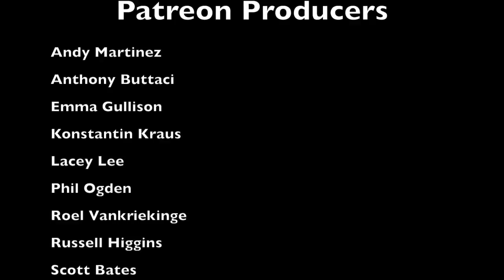Arcadia Quest - Painting Schmetterling / Troll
Kicking it old school today, with the original Arcadia Quest! Benson gives Schmetterling (the troll) a lick of paint.
Paints and kit used can be found in the description below.

Element Games deliver worldwide! And if you sign up using code 'BEN9785' we will both get extra store credit on purchases :-)

Bright Gold
Abomination Gore
Dead Black

Deep Shader
Zombie Shader
Jumpsuit Shader

Dark Fleshtone
Desert Yellow
Charred Brown
Dead Flesh
Warlord Purple
Plague Brown
White Primer
Beasty Brown
Bloody Red
Hot Orange
Escorpena Green

Mournfang Brown
Agrellan Earth